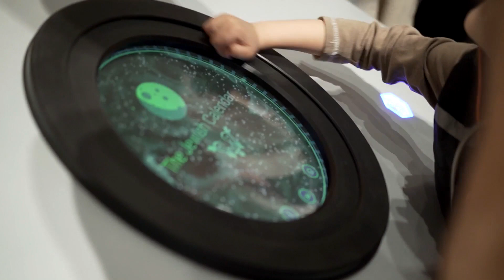Level 1 LOGO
ANU – Museum of the Jewish People